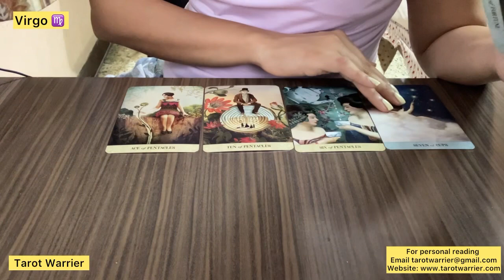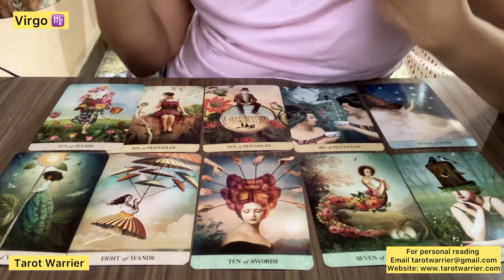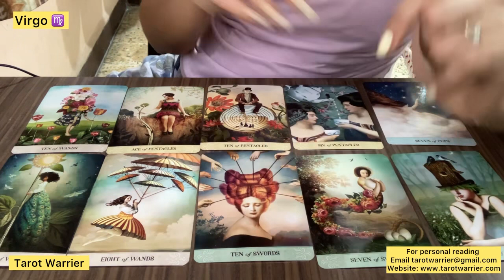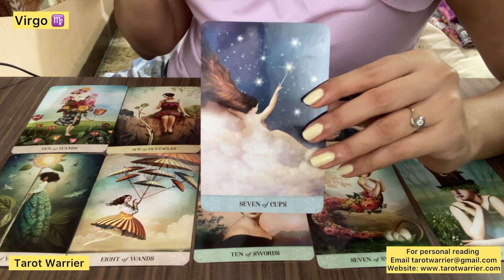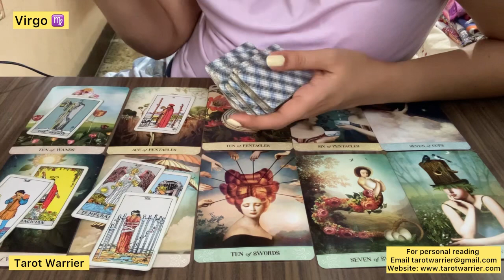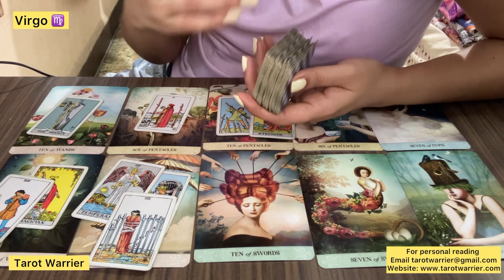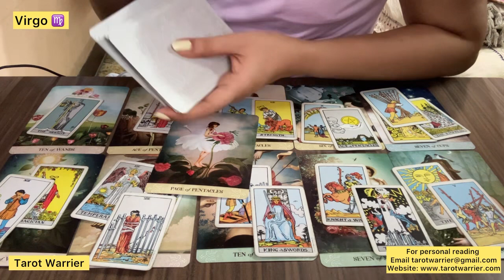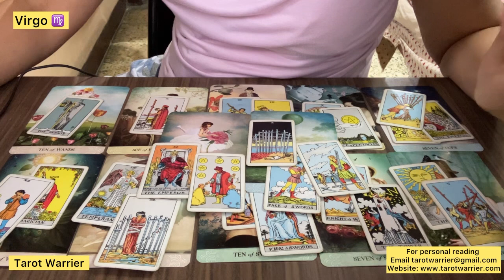VIRGO ♍️ കന്നി രാശി : CURRENT FEELINGS TAROT READING MALAYALAM: AUGUST 2023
Please note: Personal readings are paid readings. You have to pay and send me a screenshot and then I will send you the video of the reading. You can book a reading on my